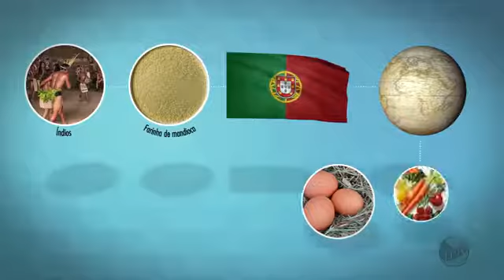Receita Fácil de farofa com vinagrete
Receita Fácil de farofa com vinagrete. E acesse nosso Canal.